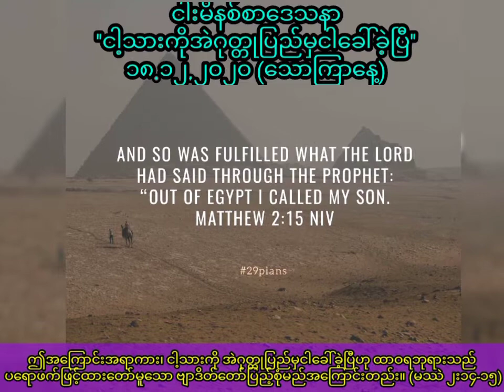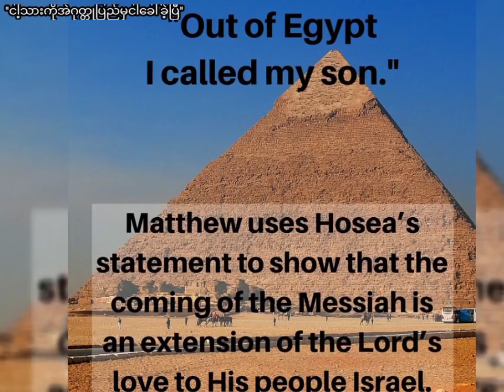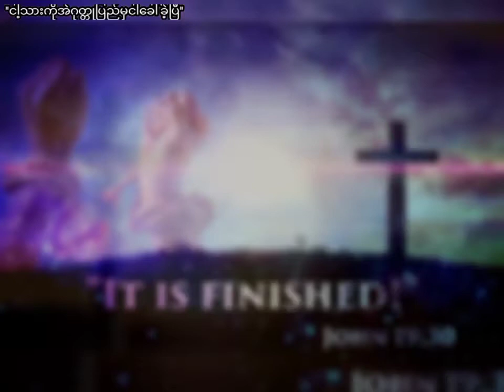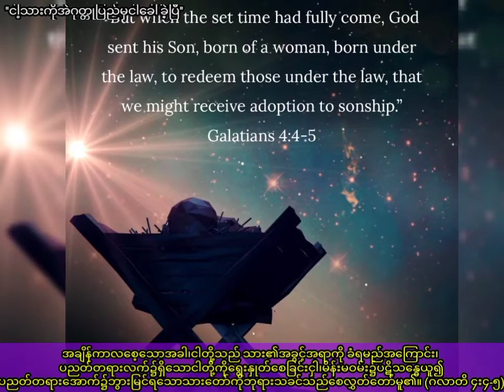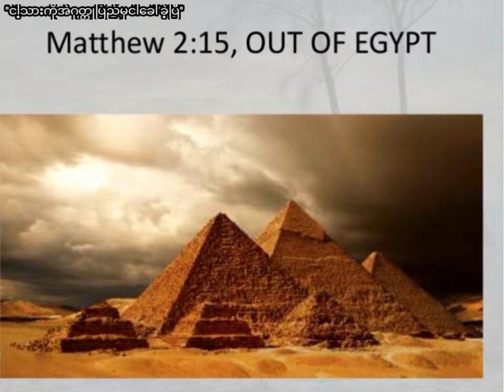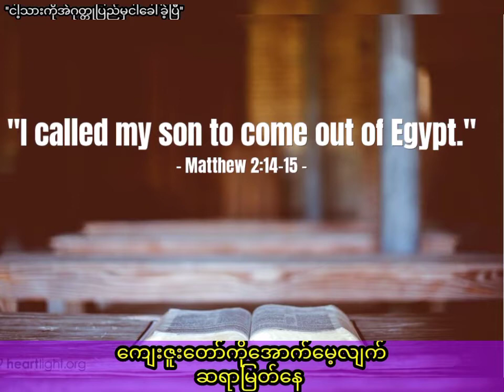Saya Myat Nay ''ငါ့သားကိုအဲဂုတ္တုပြည်မှငါခေါ်ခဲ့ပြီ'' (18.12.2020)